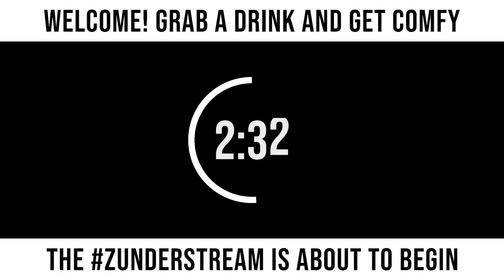zunderstream Show Archive - 2022-03-14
🎬: "Do I get to the end of Heavensward tonight?! MMOndays !youpick !fleet !merch zunderstream"